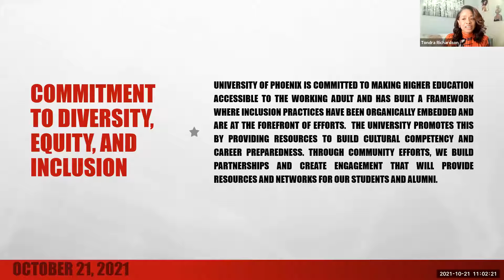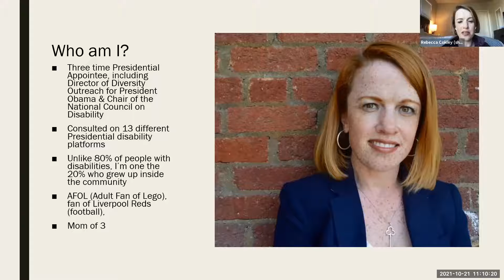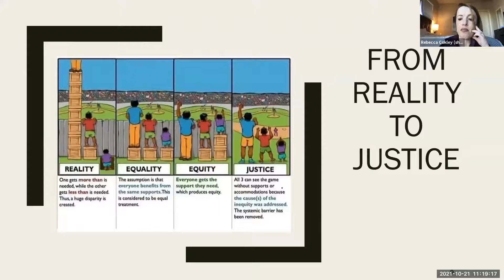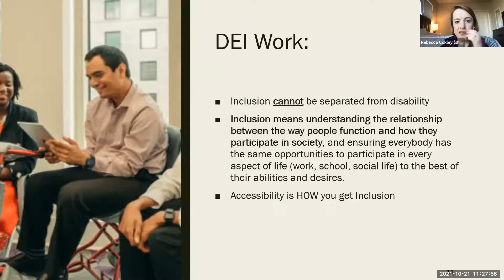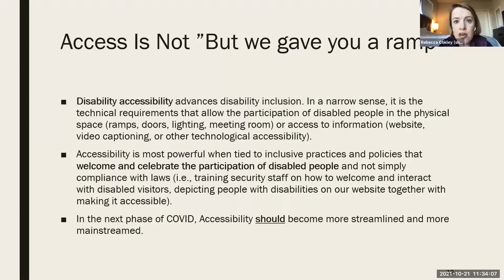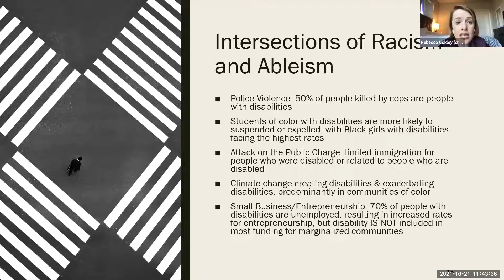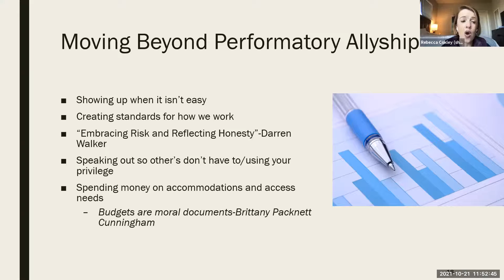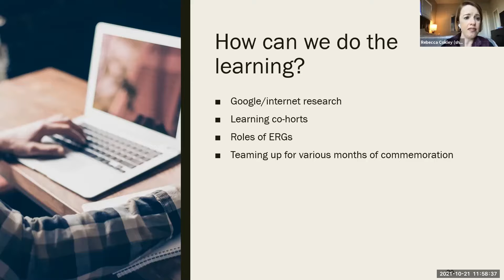There Is No Justice without Disability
A discussion with Rebecca Cokley about the connections between oppressions, how ableism compounds all forms of inequality, yet still remains taboo to discuss.